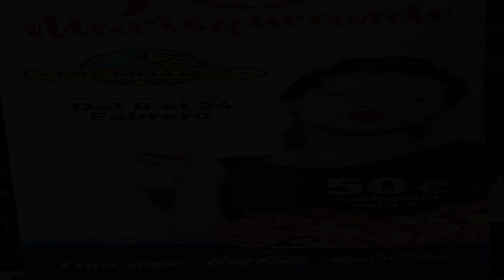Marisqueando en Restaurantes los Mellizos-del 8 al 24 de Febrero de 2019-